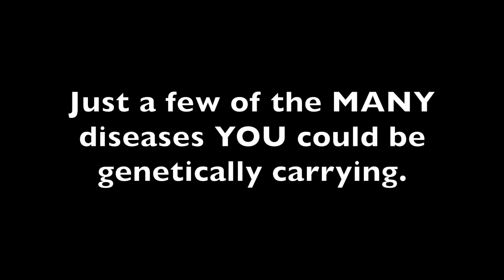Genetic Screening PSA